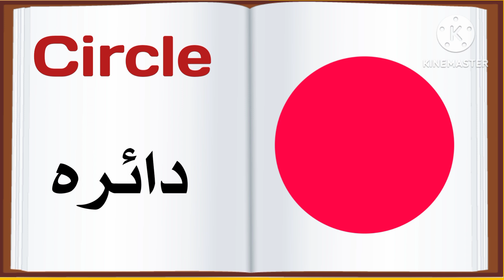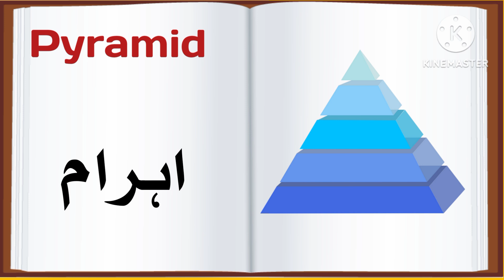20 different shape names |20 Mukhtalif shaklee |MJH Studio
20 different shape names |20 Mukhtalif shaklee |MJH Studio